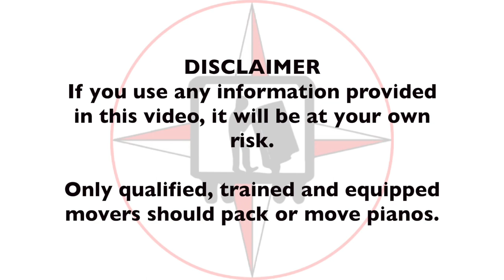HOW TO MOVE A BABY GRAND PIANO INTO A STORAGE UNIT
In this job we are moving a baby grand piano to a storage facility.
After taking out the piano lid we wrap it with paper pad and shrink wrap.
Next we remove the music support and box it up.
Now it is the piano lyre that is removed and packed.
The piano lyre and legs will eventually go in a big box for a safer transportation.
We cover the piano body with several multi-layered paper pads.
We are using paper-pads and cardboard instead of moving pads because the piano needs to stay protected inside of the storage unit.
A heavy duty layer of shrink-wrap will be applied to keep everything in place.
As an additional precaution I will put a final moving pad to reinforce the piano side which will be in touch with the flooring.
We now start preparing our hydraulic equipment to raise the piano.
With our innovative system the piano is raised horizontally and no corners are forced against the ground.
After the piano is raised we will be able to remove the piano legs.
Now we will raise the piano and strap it to the piano board.
Now that the piano is on its side I put an additional cardboard to protect the bottom.
We will put the piano dolly underneath the piano to be able to roll it.
There it is! Ready to be rolled to the truck.
It is also time to wrap the piano legs and box them up.
We always box up the piano bench, lyre, music rack and legs.
It is time to roll this baby to the truck. The three of us will go, just in case.
Now at the storage place, we position the piano.
Our piano board will be removed and the piano will be landed smoothly on the storage floor.
I consider myself a happy person.
I love what I do and I like to do it well done.
One more job DONE! God Bless America!

Created and Published by Triumph Services Corporation – Help2move.com
ALL COPYRIGHTS RESERVED

VLOG 101